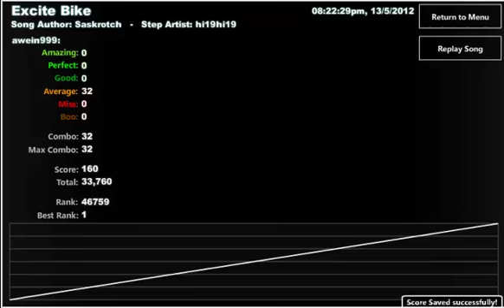Excite Bike all averages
skip to 4:00 for success